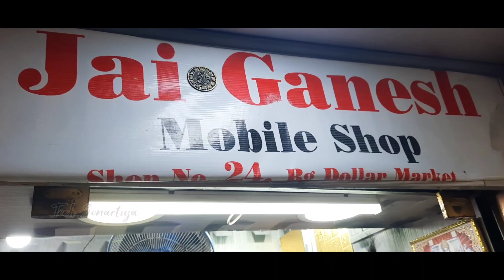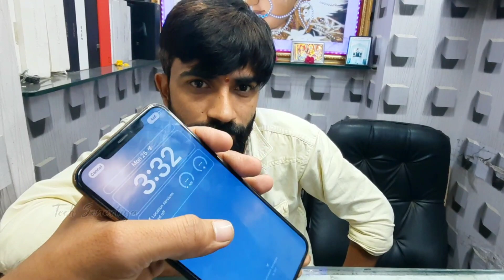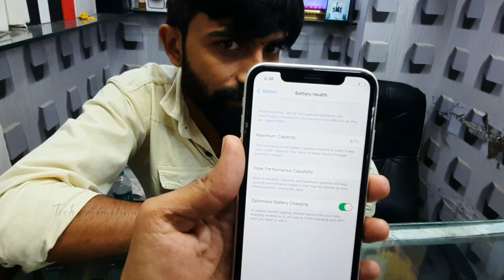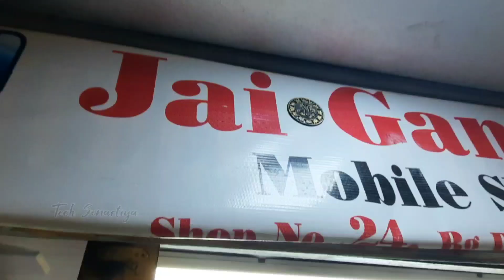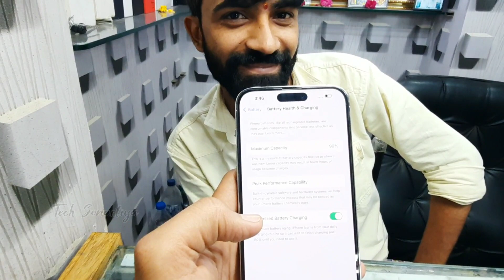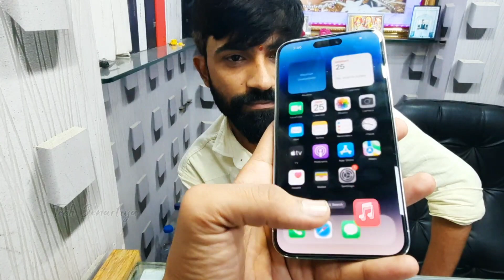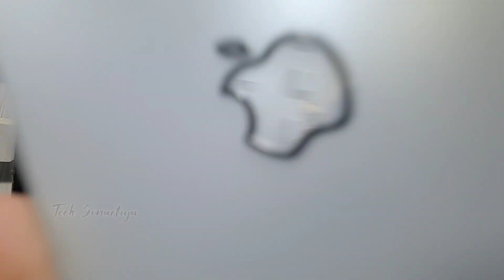Iphone 11, Iphone 14 pro, Iphone 13, Iphone XS, Iphone XS Max, Iphone 7 | Cheapest Price Me Indore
Jai Ganesh Mobile shop
Dollar Market Jail Road Indore

Address
180, Devi Ahilya Marg, Dollar Market, Jail Road, Indore, Madhya Pradesh 452007
Located in: Jail Road Square

Indore ka sabse bada Mobaile Market Jel Road pr hai. Yha pr aapko Mobaile se Related sabhi Chij mil jayegi. iphone 3 month chala huaa, 1 sal chala huaa New Mobaile mtlb koi sa bhi Mobaile ho. aapko kam price me mil jayega.. Bill bhi aapko diya jata hai jisse ki aap nishchint ho kar le kste hai. indore ka Novelty Market Mobaile ka sabse purana Market hai. or yha Indore Nagar Nigam, teen kshatri, Reegal chouraha, rani Bazar, Indore railway station, in sab jagah se paas me hi jel road hai.. aap yha se bhi naya, purana, jaisa chahe Mobaile le skte hai, and all Mobaile acessories milti hai.🙏

My Mobaile
A51 Samsung👌

Rear camera
48 MP wide, 12 MP ultrawide,
5 MP macro, 5 MP depth

Front camera
32 MP

iphone
iphone 14 pro
iphone 14
iphone 11
iphone xs
iphone xs max
Dollar Market